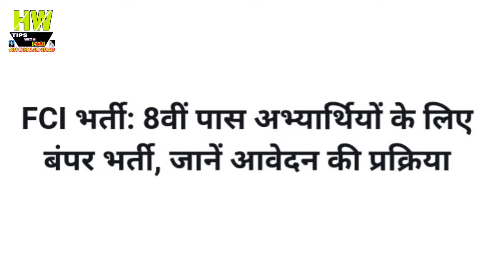FCI Bharti Only For 8th Passed Candidates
1- P² News TV (Pasi Press News TV):-